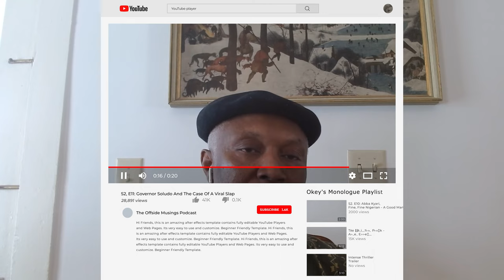Monologue | Falola Makes History Count | Ep 45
Tune in to our latest episode of the Offside Musings podcast, where we welcome the esteemed Toyin Falola to the show! We'll be discussing the current state of Nigerian politics, economics, and culture, and exploring the country's rich history through the eyes of one of its most respected historians.

Listen to episodes of "The Offside Musings Podcast" here and anywhere you get your Podcast.

The Offside Musings Podcast is a The Droit Media production.

The Offside Musings Podcast has been featured in Feedspot Top 35 Nigeria